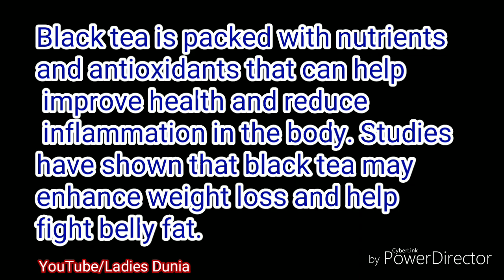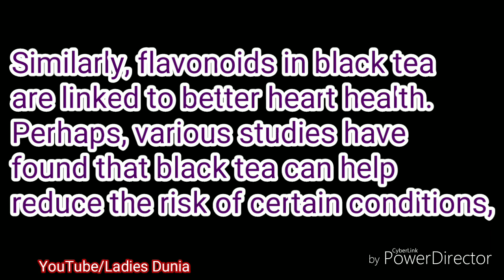Black tea, Should be your weight loss, reduce belly fat in Just 1 week || Ladies Dunia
Black tea, not black coffee,
 should be your weight loss
 drink to reduce belly fat in
1 week without dieting

Song: Chime & Adam Tell - Whole (Rob